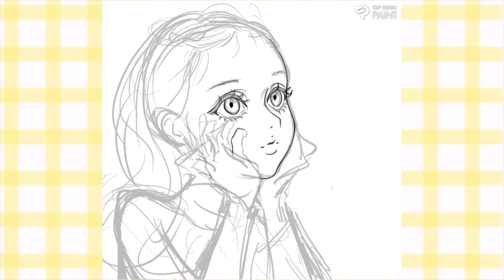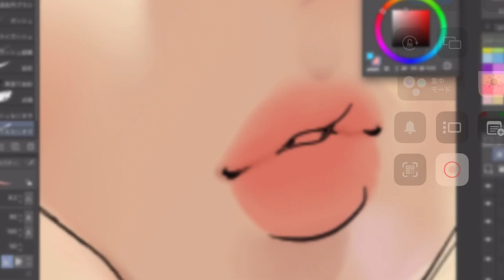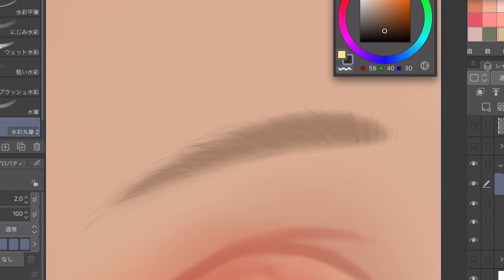【イラストメイキング】憧れ🌿【Speedpaint】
今回は初めてiPadで描いてみました！
暖かい雰囲気になったと思います✨